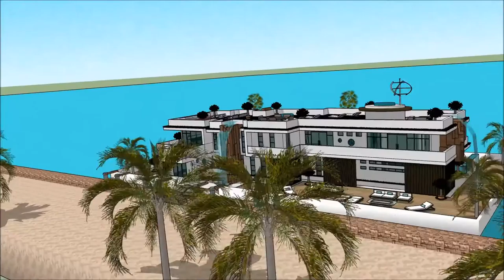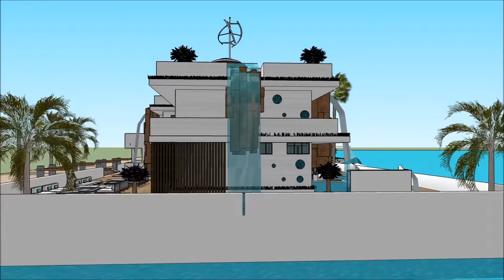Yacht dream Dubai International Boat Show 2018 Houseboat design 2018 Superyachts and Mega Yachts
The houseboatzania launching an innovative high-end luxury yacht houseboat home design potentially as a display of exhibition of the Yacht dream Dubai International Boat Show 2018  Houseboat design 2018  Superyachts and Mega Yachts  .

The collection of the Houseboatzania concept of Yacht dream Dubai International Boat Show 2018  Houseboat design 2018  Superyachts and Mega Yachts   consists of high luxury and architectural art pieces in minimalism combined with living on the waterfront of the harbour of

The houseboat yacht design has the basis to sustain living with high standards and contemporary structural design at Yacht dream Dubai International Boat Show 2018  Houseboat design 2018  Superyachts and Mega Yachts   with numerous of prospects for excessive living and celebrating the desire of life worldwide: